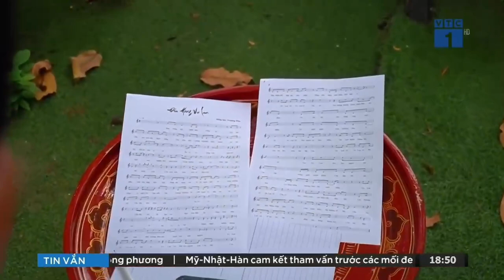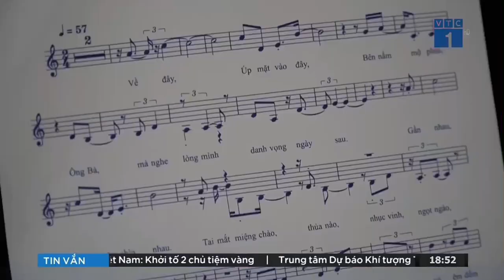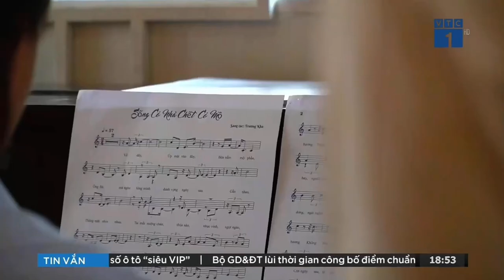VTV Cha Mẹ Đời Thầm Thiêng, Tịnh Thất Hương Đức, Lâm Đồng